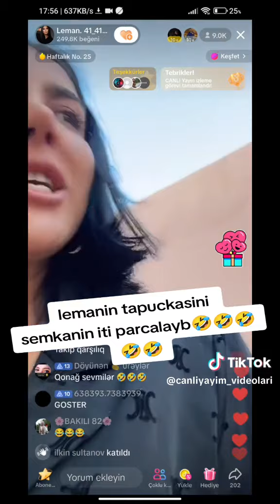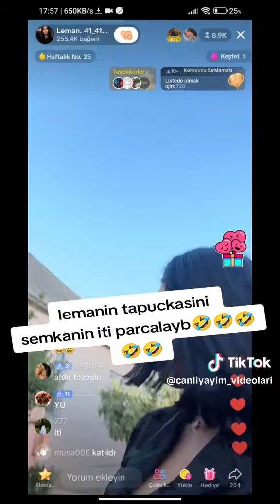Tapickami Semkanin İti Parcaladi - Leman TikTok Official